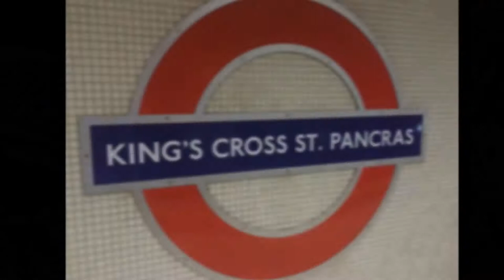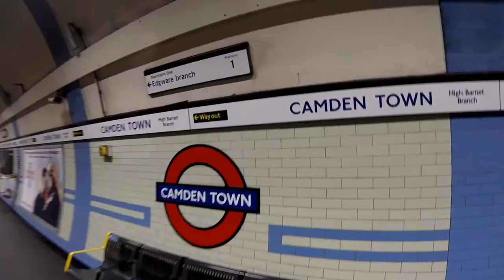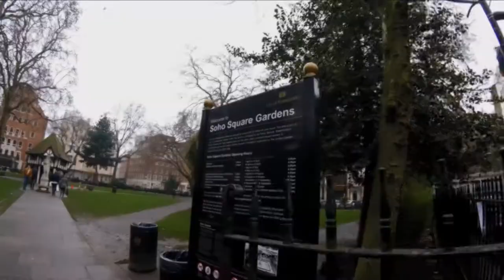London - Camden Town, Portobello Road Market, West End, Westminster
Great weekend in London with the trouble and strife for our anniversary. Managed to pack in most of the sights plus a few hours in Camden Town and Notting Hill.

Epic - Vincenzo and Lovebirds